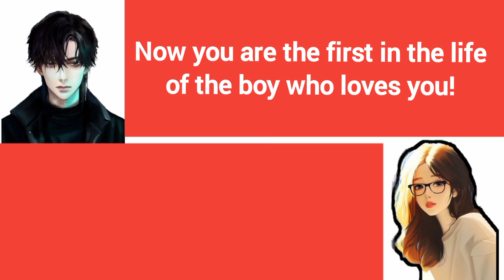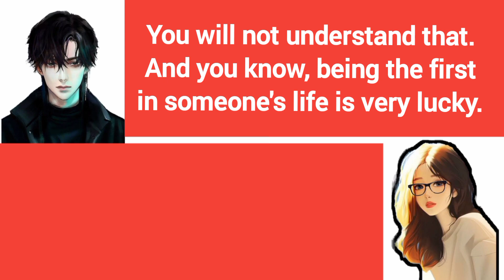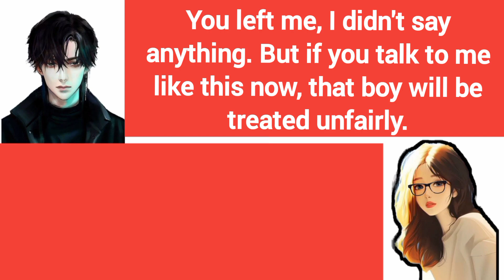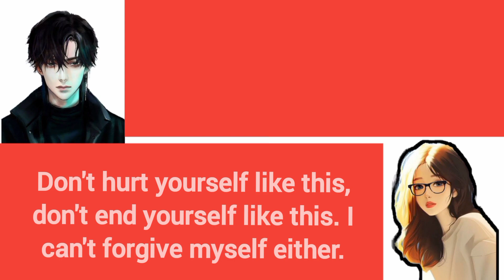English Speaking Practice Love Story - English Listening Practice